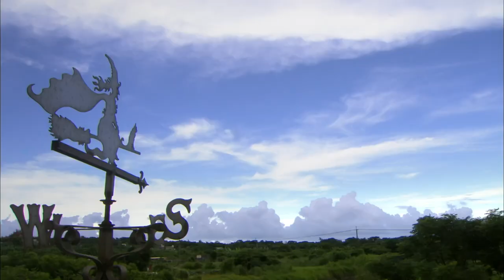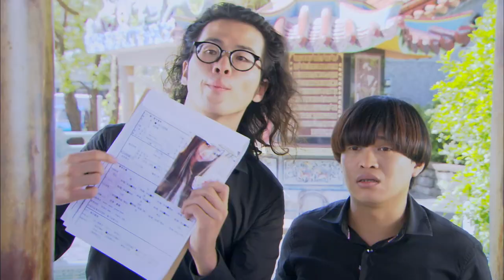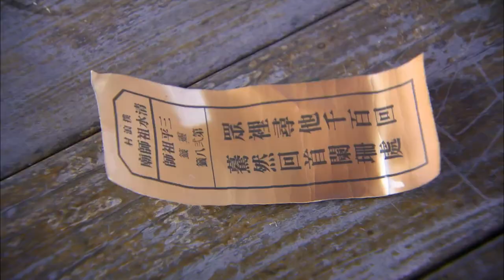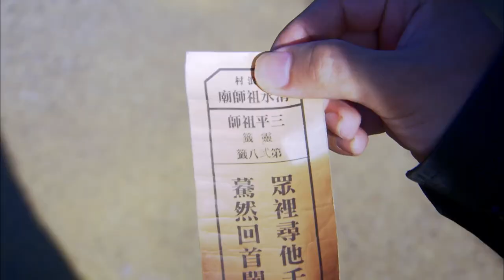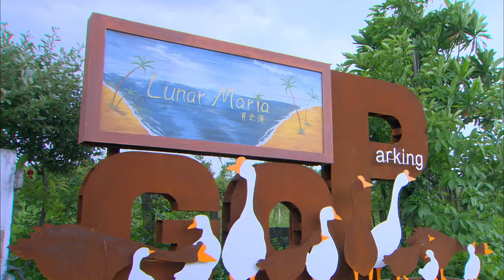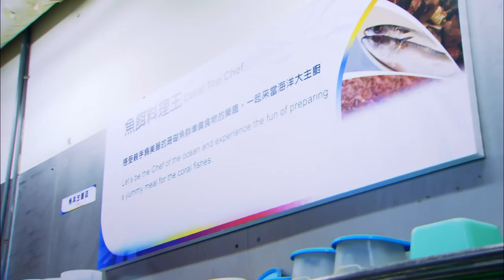【Full Version】When I See You Again │EP20│他看她的第2眼 │ Jasper Liu │Taiwanese Drama│ Sweet Romance Drama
Xia You-Qian (Jasper Liu) is the total package. He’s good-looking, a highly successful head of a private equity company and well liked by everyone around him. Even competitors like Hu Yan-Ze (Jet Chao) can’t help but respect him and wealthy socialites like Hu Yong Qing (Ivy Shao) are in love with him.
When You-Qian and his grandfather are invited to Pu Lang village to judge a competition, he runs into An Xi (Mandy Wei), a woman who was responsible for You-Qian nearly losing his life 10 years ago. An Xi is forced to enter the competition to try to earn the prize money to save her hostel, which she inherited from her father but is riddled with debt. After You-Qian’s prejudice forces An Xi to lose the competition, will she be forced to marry her creditor to pay back her debts?

【Starring】 @劉以豪 지혜로운사람 류이호   Jasper Liu (Liu Yihao), Mandy Wei, Ivy Shao

1. Click on "CC" button
2. Cilck the setting button 🔆 to select your language, font size and etc...